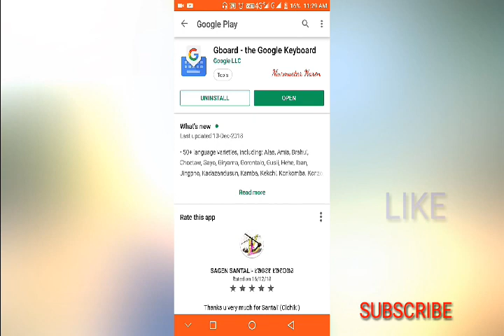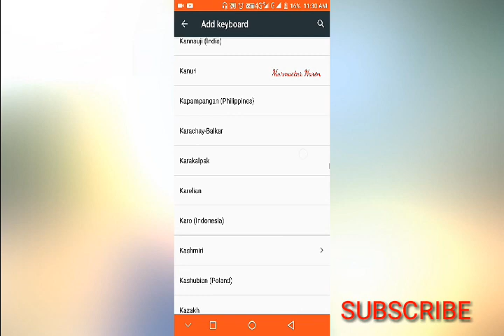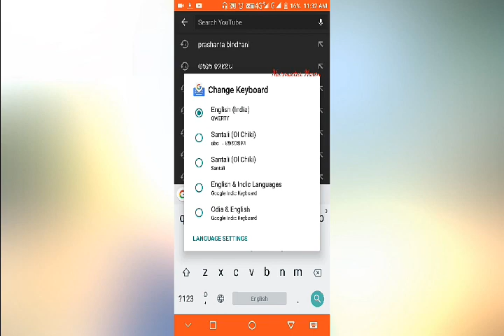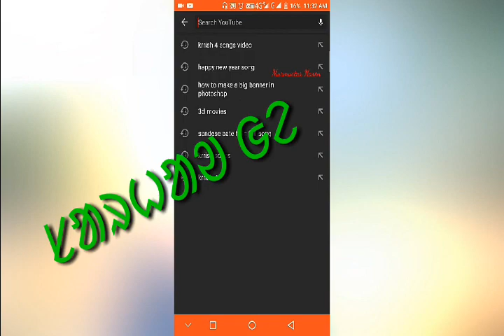New SANTALI keyboard / Olchiki Keyboard/ ᱥᱟᱱᱛᱟᱲᱤ ᱠᱤᱵᱚᱨᱰ // ms naren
New Santali keyboard Olchiki Keyboard

edit: MS NAREN